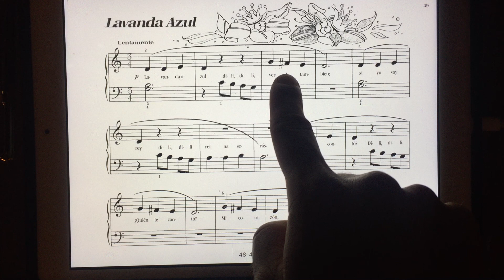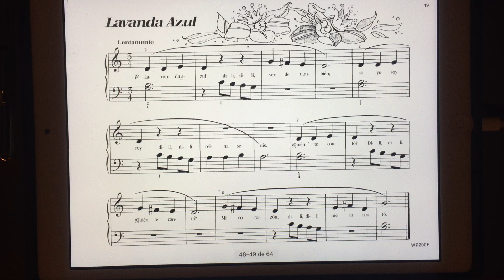Método Bastien elemental (36) Lavanda azul